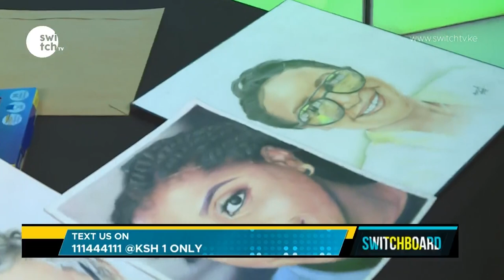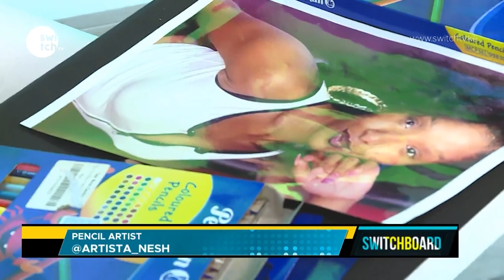Professional psychologist Making money with art - Drawing Reedah on live TV.